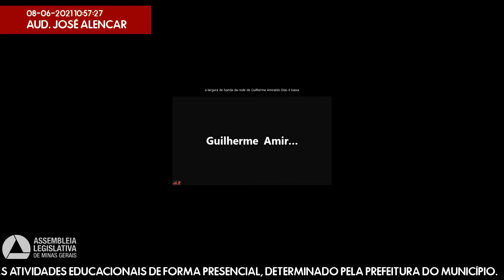08/06/2021 10:00 - Comissão de Educação, Ciência e Tecnologia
Finalidade da audiência: Debater a situação de contaminação de profissionais da educação municipal de Varginha pela covid-19, tendo em vista o retorno das atividades educacionais de forma presencial, determinado pela Prefeitura do Município.